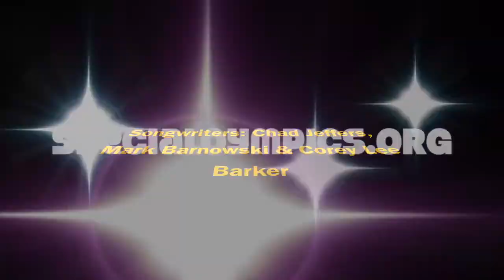YOU GOT THIS (Special Olympics Song - Corey Lee Barker tunes)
You Got This - written by Chad Jeffers, Mark Barnowski & Corey Lee Barker. Check out specialoympics.org for more information on the organization.